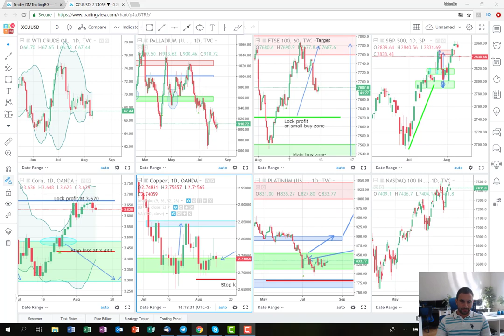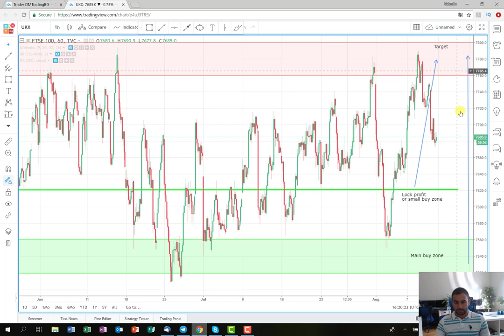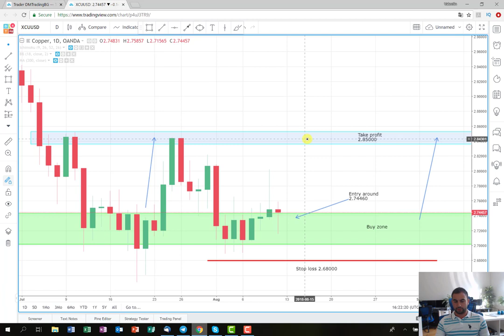Recap on the last profit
In this video, I am examining my last several trades which were all profitable. Hopefully next week we will be able to repeat this setup again with even more profit.